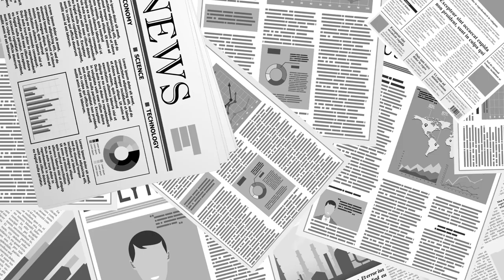거짓말... / 김명수와 이웃나라 사람들 [공병호TV]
Bitcoin : 3MTW849AkP2ftLeSK2teZHMmzLu7Z83s9U